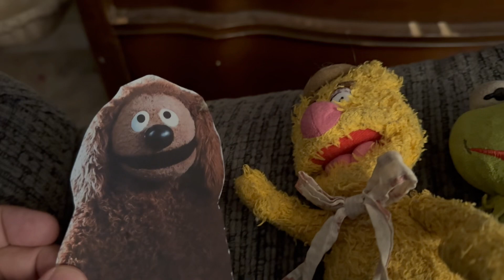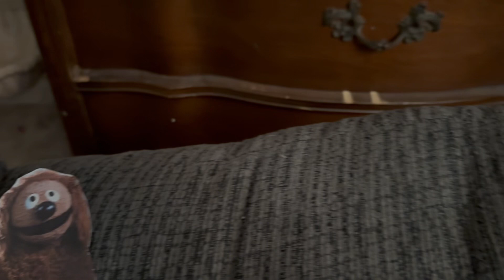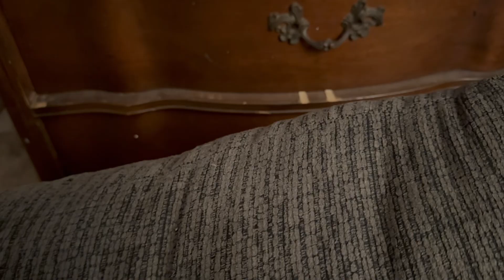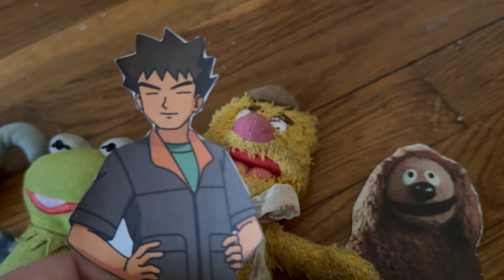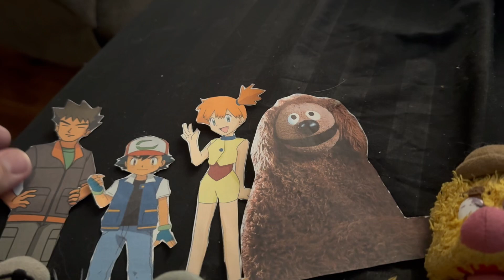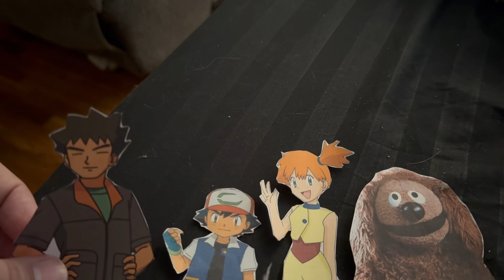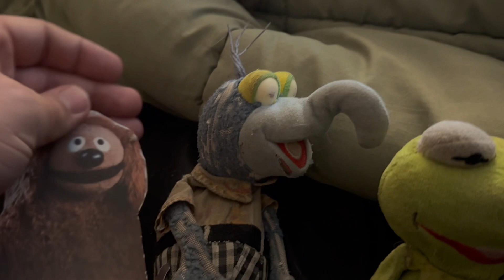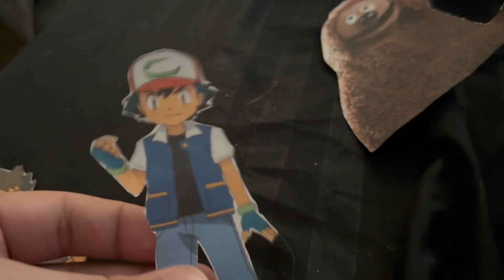❤️ Fozzie’s Love Problem ❤️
It’s Valentine’s Day, and boy does Fozzie need help asking out a girl